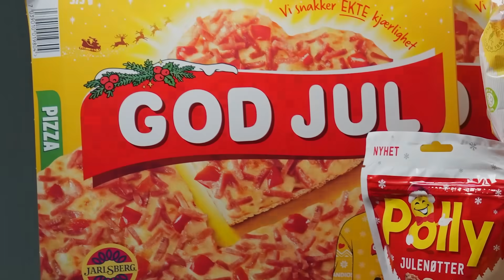EKSTREM Spise 10.000 Kalorier På 3 Timer: CHALLENGE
Klarer vi denne challengen? Vi er ganske sikkre selv hvertfall, MEN. vi får et stort sjokk. Avslutningen er litt brå, beklager for det